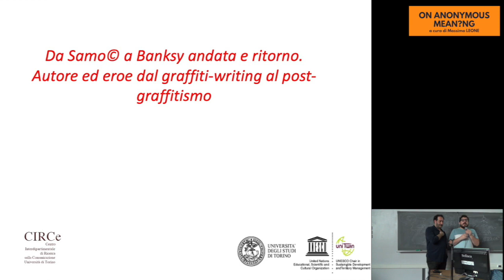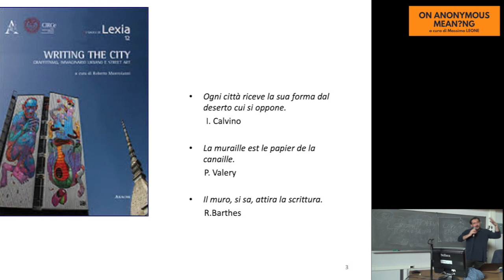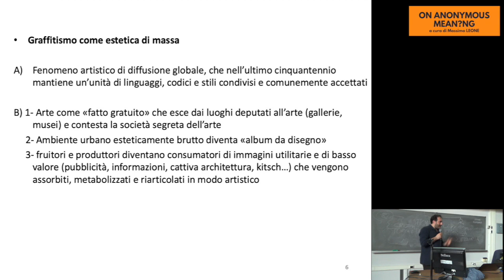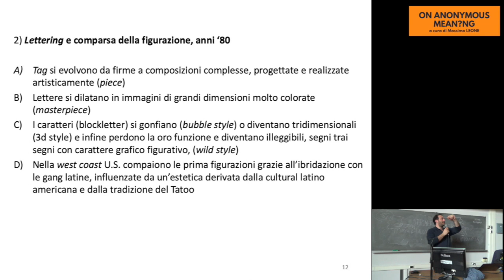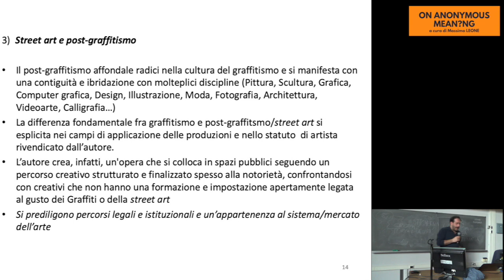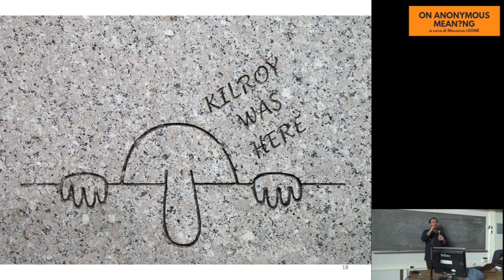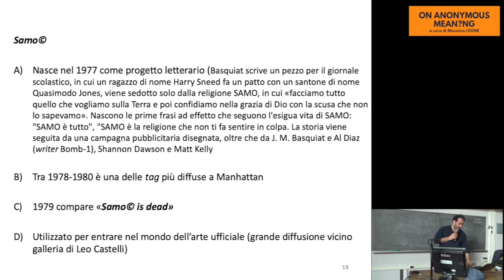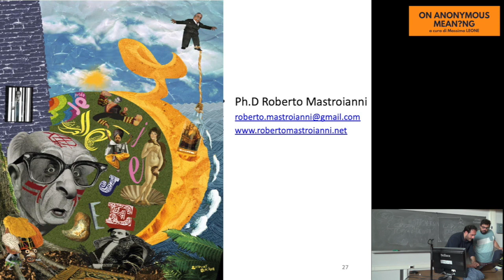R. MASTROIANNI - Da Samo a Bansky andata e ritorno.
Autore o eroe dal graffiti writing al Post-graffitismo